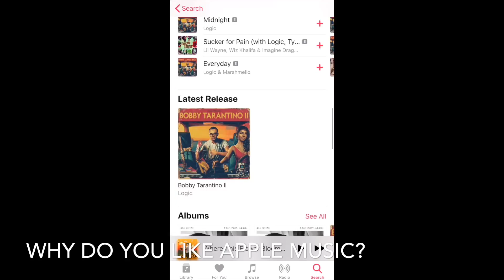Apple or Spotify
Here is my project for my web design class. I asked students at Texas State whether they preferred listening to Apple Music or Spotify and why?